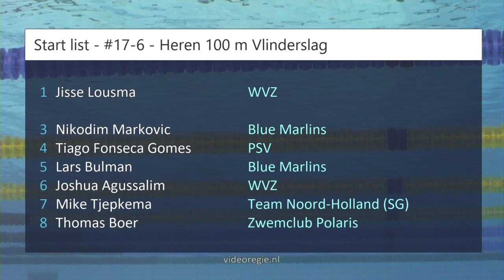#17-6 - Heren 100 m Vlinderslag - NK kb Den Haag 2023 | Zwemmen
NK kb Den Haag 2023 - #17-6 - Heren 100 m Vlinderslag